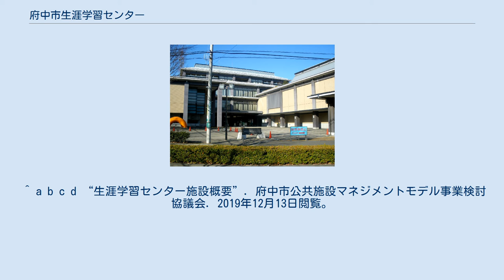府中市生涯学習センター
府中市生涯学習センター（ふちゅうししょうがいがくしゅうセンター）は、東京都府中市浅間町1丁目7番地にある、総合学習施設である。
 「いつでも、誰もが学習できる環境づくり」をコンセプトに、施設は本棟・宿泊施設とスポーツ施設に分かれている。
 宿泊施設では、地上4階、地下1階建てとなっており、地下1階は地下駐車場や音楽室。
1階は食堂やアトリウムなど、2階は図書館や講堂、研修室など、3階は工房や美術室など、4階は宿泊所となっている。
 スポーツ施設では、地上3階建てとなっており、1階に体育館やトレーニング室、2階に温水プール、3階にギャラリーがある。
 生涯学習センターではルミエール府中と共に、ボランティア活動が盛んで、2004年から活動をしている「悠学の会」など、様々なボランティア活動が行われている。
 ^ a b “府中市生涯学習センター”. 府中市生涯学習センター. 2019年12月13日閲覧。
 ^ a b c d “生涯学習センター施設概要”. 府中市公共施設マネジメントモデル事業検討協議会. 2019年12月13日閲覧。
 ^ “公共施設カルテ（平成25年度版）”. 府中市行政管理部建築施設課 (2015年7月). 2019年12月13日閲覧。